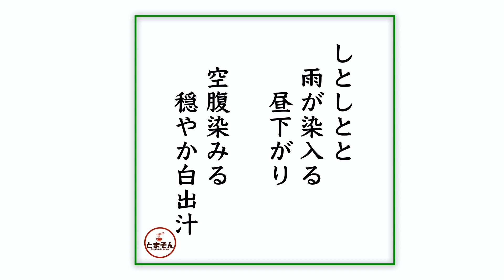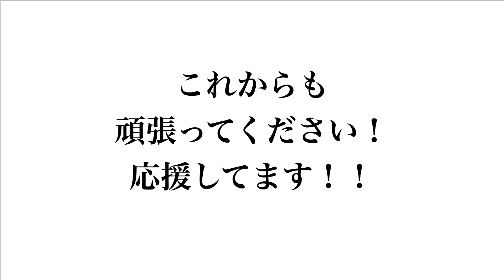くじら食堂bazar 三鷹店 （東京・ＪＲ三鷹） 白醤油ワンタン ＋ 替玉 極細バリカタ麺 〜ラーメン食べて詠います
「期待通りの新メニュー！怒涛のかしわ旨味にしっとり馴染む白醤油ダレ！風味変われど旨さハイレベル！」と言う感動！。白醤油でガラッと変わり切ってしまうこともなく、良いところもしっかり引き継いでいる！。その上で引き算の旨さを志向した味世界！。笠岡系拉麺の白醤油オマージュ！。たぶんココでしか食えない唯一無二の旨さ！当然激しくオススメ！